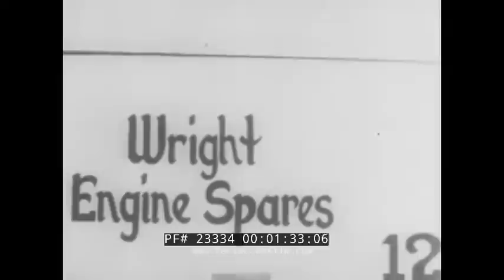"TARGET — GERMANY!" EIGHTH AIR FORCE DAYLIGHT BOMBING RAIDS ON GERMANY 1945 WWII MOVIE 23334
This black & white educational film is about the Allied attacks against Nazi Germany during World War II. Copyright is 1945 but the film shows events circa 1943/1944.

Opening titles: Target Germany! (:06-:12). U.S. Army Air Force planes in the skies over Germany. Bombs are loaded planes. Rows of bombs being worked on by men. American flag is raised on a flag pole. Inside a factory where B-17 Flying Fortresses are being assembled (:13-1:54). Mechanics fix planes. Propellers are wheeled around. Planes are pieced together. Inside a plane's cockpit. Classes for airmen so they can learn their way around the plane. Officer speaks to the men about their targets coming up. Men of the Eighth Air Force (1:55-3:59). Crews sit in on a target briefing as target locations are pointed out. Planes lined up on an airfield, ready for takeoff. Bombers take off into the sky. Stills of bombers dropping bombs on German bases in Africa. Planes in the sky over Germany (4:00-5:46). Twin engine Marauders get ready to fly. Bombs are loaded into them. American pilots walk towards the planes. RAF (Royal Air Force) & USAAF (United States Army Air Force) load up (5:47-7:07). B-24 LIberators and B-17s take off into the sky. A giant map. Men write on a chalk board. Propellers turn in the sky. Pilots are ready as the planes head for Germany. Planes in the sky (7:08-8:49). Artillery fires at the Allied planes in the sky. Bombs are dropped onto the fields below. Smoke plumes show where the explosions hit from the sky. Planes fly on through the clouds. Planes drop bombs onto specified targets below (8:50-10:48). Explosions seen from high above. American pilot looks worried. Bombs rain onto the ground below.  (10:49-13:23). From a bird eye's view, the ground heaves under the force of TNT. Martin B-26 Marauders fly away after dropping their bombs (13:24-15:23). Planes in formation on the ground. Planes take off down a runway and head into the air. Many Allied planes in the sky (15:24-17:13). P-47 Thunderbolts fly support missions over Germany. Dogfights over the skies of Germany. Explosions in the sky (17:14-19:09). Numerous Allied planes over Germany. Allies shoot down Luftwaffe fighters (19:10-21:10). Gunners shoot from machine gun turrets. Bombardiers drop bombs. Bay doors  open, bombs drop. Tons of smoke emanates from the ground. Bombers continue to drop bombs (21:11-23:05). Ground is covered in smoke. Explosions continue on the ground. Planes and Bombers turn. Gunfire continues as gunners spray German planes with machine gun fire. Gunners spy German planes and fire. A smoking engine on a damaged plane. Planes march onward (23:06-25:42). Allied planes in the air. Sound of gunfire all around them. A damaged Allied plane, pilot bails out, his parachute can be seen heading for the ground below.  Bomb run continues. RAF Spitfires head back towards an Allied base. Planes land back in England on an airbase. A damaged plane lands on a shredded tire and goes upright but adjusts and lands down properly (25:43-28:11). Plane after plane from the bombing mission land in England. Planes and pilots on the ground. Injured pilots and crewmen. Some wounded are brought out on stretchers. The injured are worked on by medics (28:12-30:45). A sign says "Hot Coffee / Hot News" -- pilots can rest and be debriefed. Ships on the North Sea pick up men who had to ditch their planes, the men are in liferafts. Bombers sit on the ground. 60% of all U.S. planes have battle damage. Planes are checked by crew chiefs and crews. Some  will never fly again (30:46-32:38). B-17 "Stella" flew back on one engine, skidded to a stop when it landed. Damaged undercarriage of the plane. Bulldozers at work building a rough runway  (32:39-34:35). Repaired bomber takes off down the runway, it will fly again over the skies of Germany. Faces of the crew on the ground (34:36-35:47). Title: Marienburg Raid! War Prisoner's Graphic Story. Pilot talks about his experience. Planes in the sky (35:48-37:30). End credits - An Eighth A.A.F. Combat film (37:31-37:38).